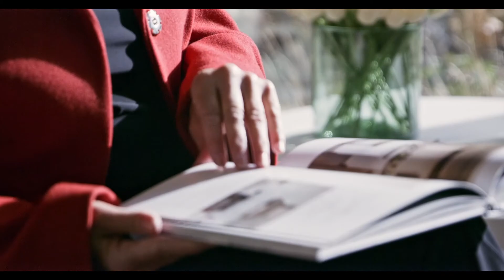Magellan Development Group - Real Estate Commercial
This is one of our recent commercial real estate video that we made for Chicago based real estate company Magellan Development Group.